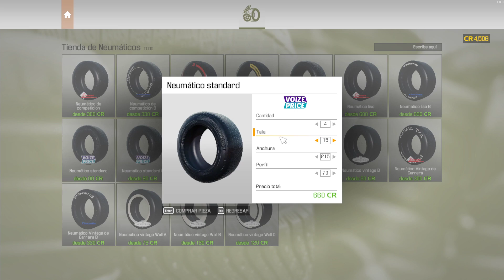Probamos porfin Car Mechanic Simulator 21 gameplay español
Por fin sale Car Mechanic Simulator 21, review cortita y en castellano para todos. Mi recomendacion, si os gustan los simuladores no dudeis en pillarlo mola mucho!
Recordad que me teneis por twitch casi todos los dias asique si quereis mas info preguntad por alli.